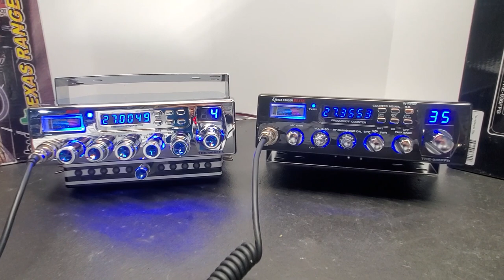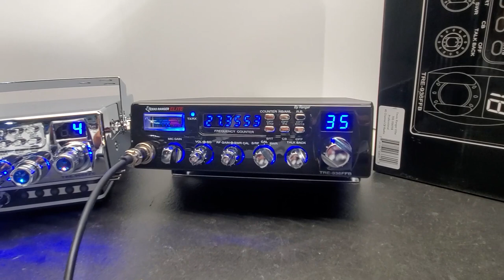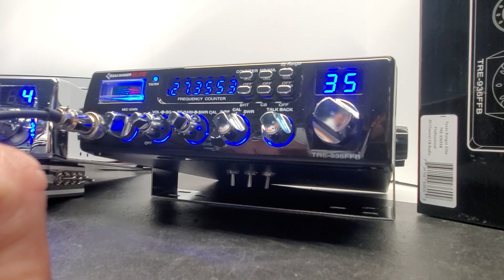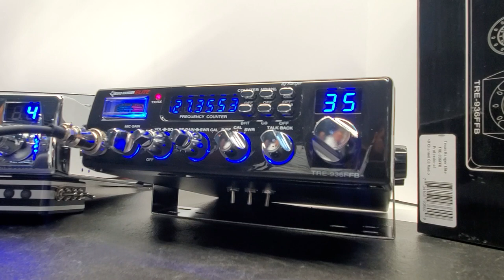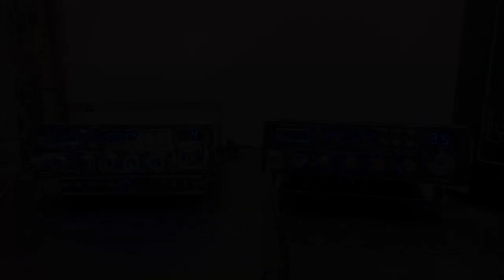Los 2 Texas Ranger Elite | MR.X CB SHOP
EN ESTE VIDEO LES TRAIGO LOS RADIOS DEL COMPA CHOCORROL